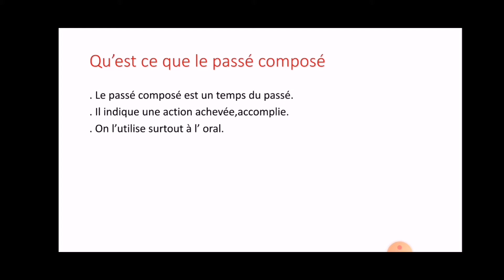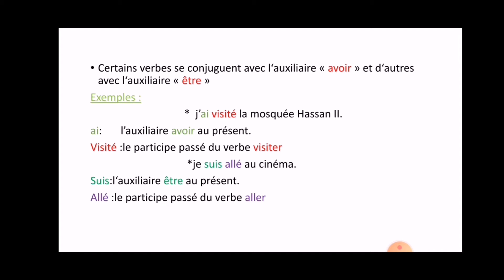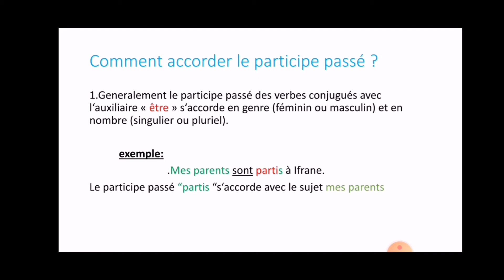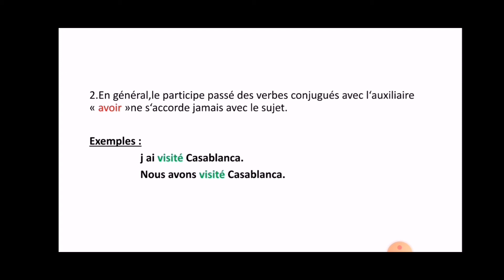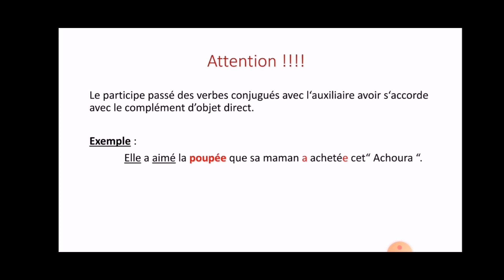Qu'est ce que le passé composé ??? 🤔🤔🤔🤔🤔🤔